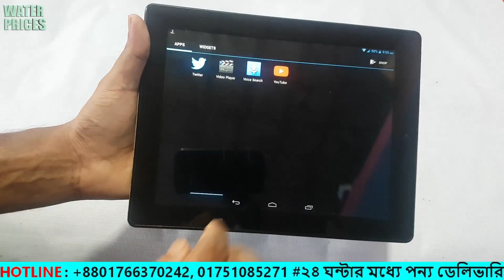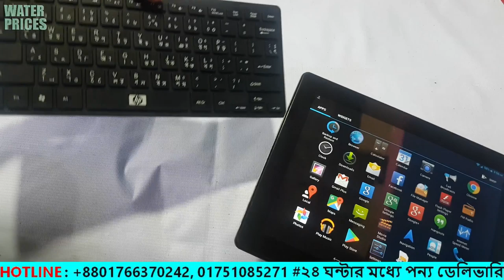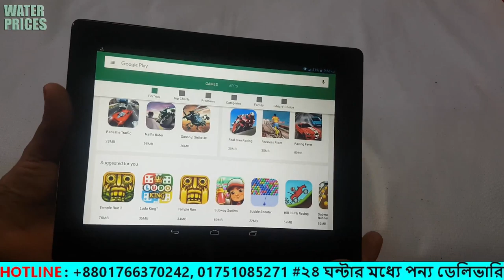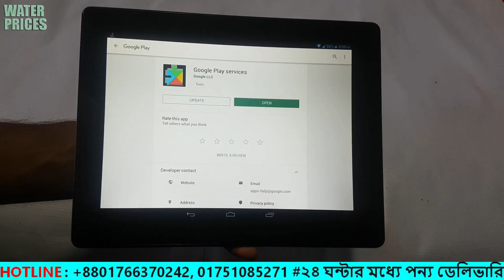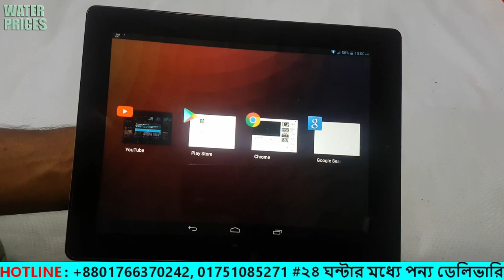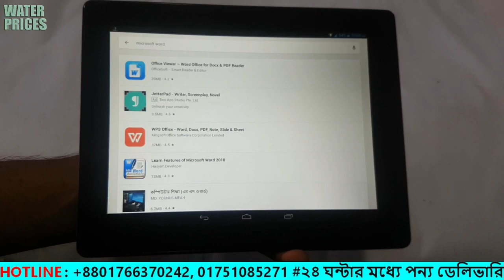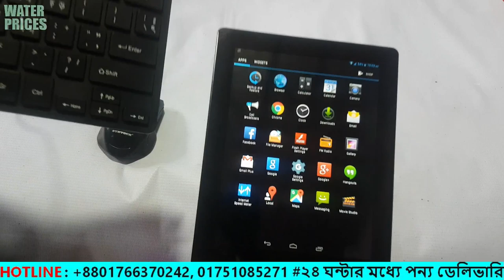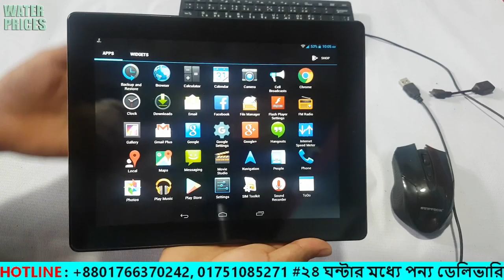সস্তায় ট্যাব কিনুন,মাত্র ৩৯০০ টাকা || Cheap Prices Tablet Pc in Water Prices 🖥️🖥️🖥️